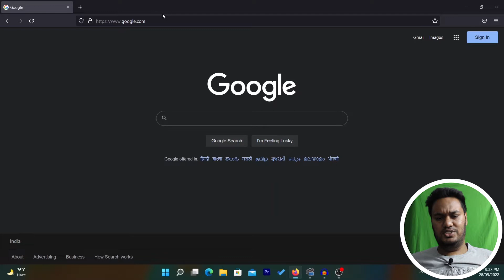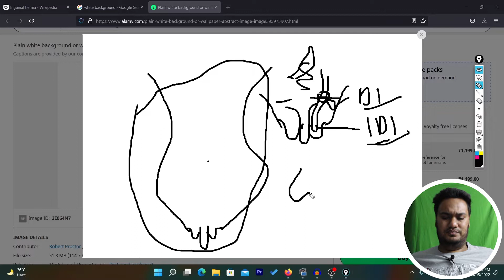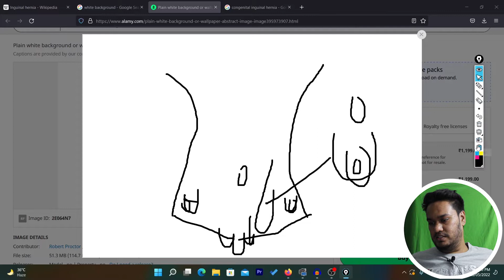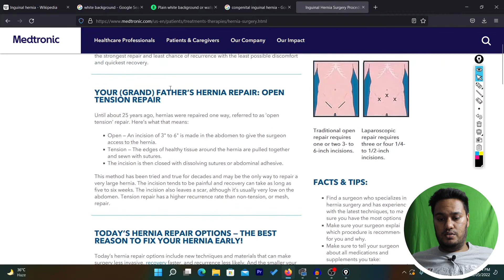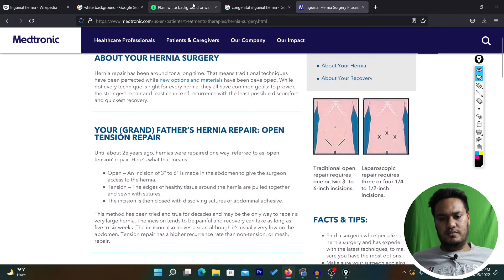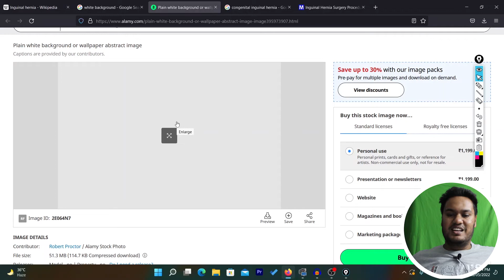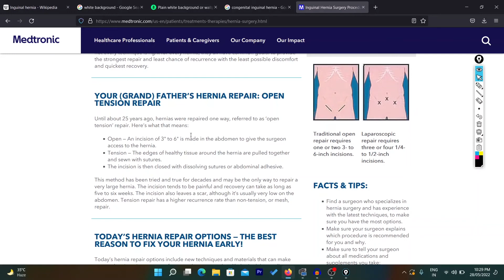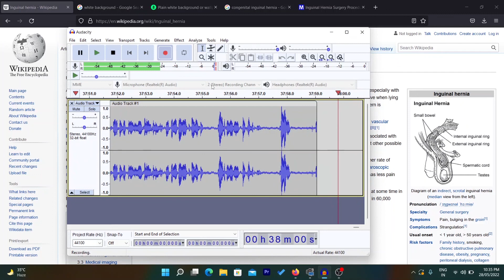My Hernia Surgery Experience | BBALLBGYAN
Thnx

CALLME4 PROFILE:- BBALLBGYAN@cm4
Another profile:- Prateeksharma9@cm4

Thnx

Download the Callme4 app from Playstore and search the below mentioned profile

CALLME4 PROFILE:- Prateeksharma9@cm4
Another profile:- BBALLBGYAN@cm4